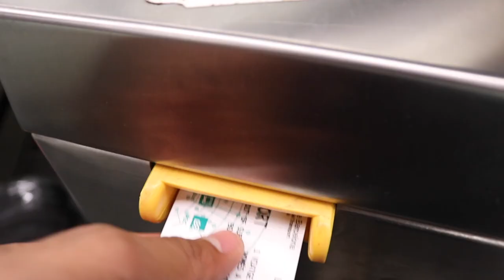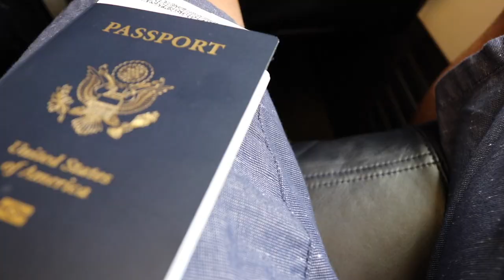Spain Vacation 2017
I totally messed up in the beginning its Palma de Mallorca, not playa!! lol my bad.